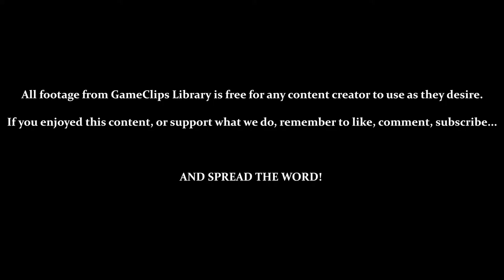Casinopolis Extras (Sonic) — Sonic Adventure (DC) — GameClips Library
This Clip's Contents:
- 0:15 & 1:42 — Alternative Sewer Routes

777 Slot & Pinball:
- 3:10 — Ring 3-K (+15 Rings) / Can't Activate Multiple Slot-Bonuses at Once
- 3:40 — Bouncing Side-Game (Failure)
- 4:15 — Rotating Side-Game (Success)
- 5:10 — Final Eggman (—50 Rings)
- 6:05 — T-Kickback (+15 Rings / Safety Pad)
- 7:05 — Bouncing Side-Game (Success)
- 7:32 — Depositing 999 Rings
- 8:00 — Blue Rose (+50 Rings)
- 8:30 — Shining "K" (+30 Rings)
- 9:00 — Speed Star (+55 Rings)

Card & Pinball:
- 9:30 — Two Pair
- 10:30 — Nights Cameo 1
- 11:23 — Nights Cameo 1 (Camera Glitch)
- 12:20 — Nights Cameo 2
- 12:50 — Keep Getting Caught On the Side
- 13:35 — Nights Cameo 2 (No Way to Speed This Up...)